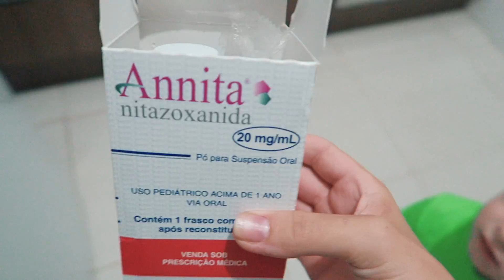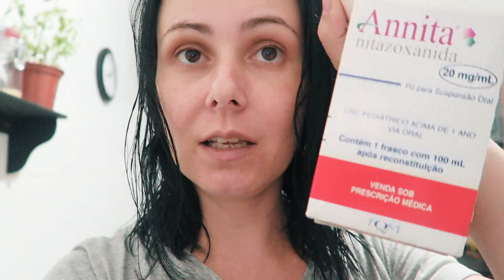TOUR PELA OBRA DA CASINHA DOS GÊMEOS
A casinha dos gêmeos está quase pronta, mostro nesse vlog como está ficando...